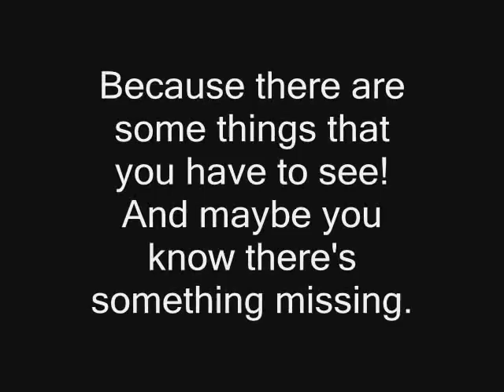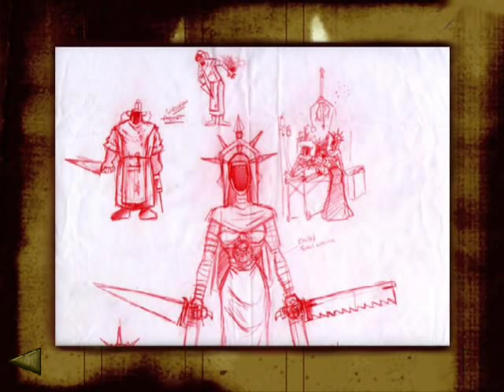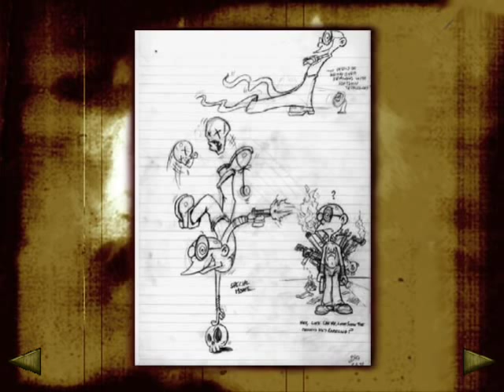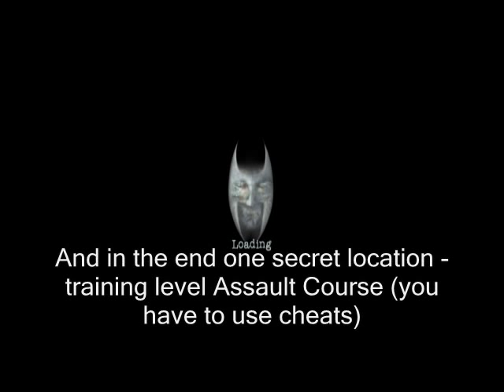ShadowMan - walkthrough | BONUS EPISODE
I knew you were waiting for this, weren't you?
Because there are some things that you have to see! And maybe you know there's something missing.

Let's solve the mystery with cadeaux!
Back to Marrow Gates for one big surprise!
And in the end one secret location - training level Assault Course (you have to use cheats)

HOW TO CHEAT?
Debug Menu: Open the Shadowman folder on your computer and locate this directory:
data/scripts/menu/english

In that directory, find the files debug.msc and release.msc. Rename release.msc to release.maa. Now rename debug.msc to release.msc. The next time you start a new game, the debug menu should become available.

NOTE: You can restore your original settings by changing the name of your new release.msc back to debug.msc, then renaming the release.maa file to release.msc.

Thanks to XxsilentmechanicxX.